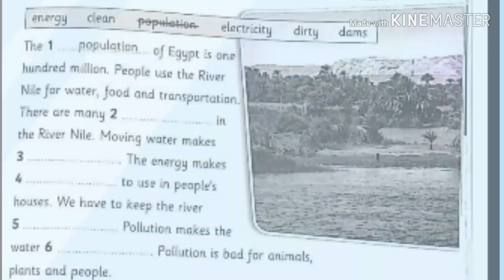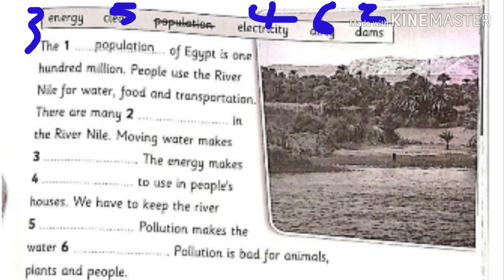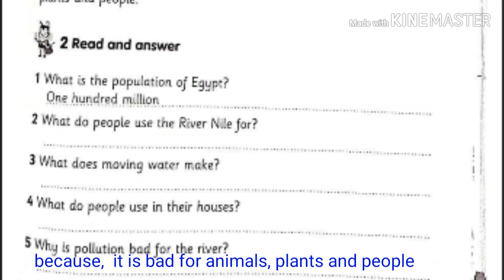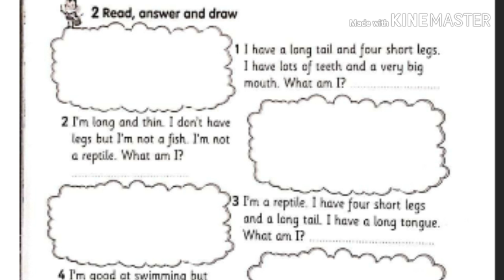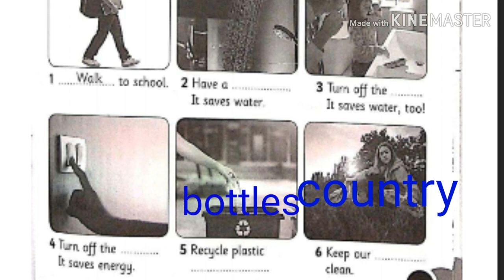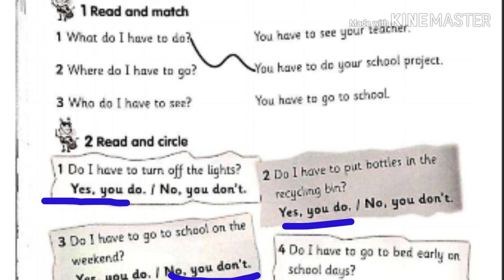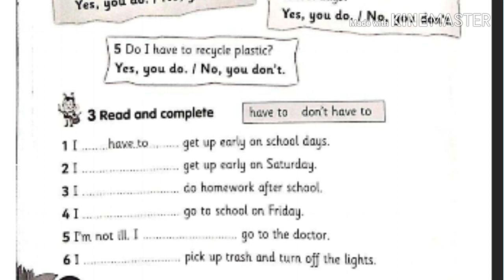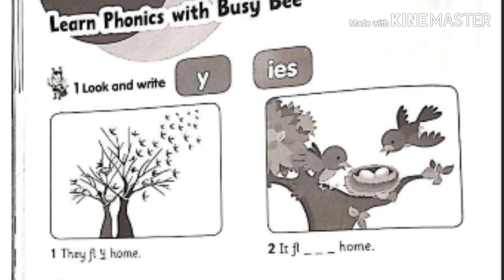كونكت بلس Activity book Unit ( 9 ) part (2 ) للصف الثانى الإبتدائى ازاى اجاوبه مع ابنى بكل سهوله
اجابه  كتاب الأنشطة كونكت بلس للصف الثانى الإبتدائى المناهج الجديده بطريقه سهله وبسيطة  دون أن تعتمد على الدروس الخصوصية
Activity book unit 9 part 2  primary 2
Second term